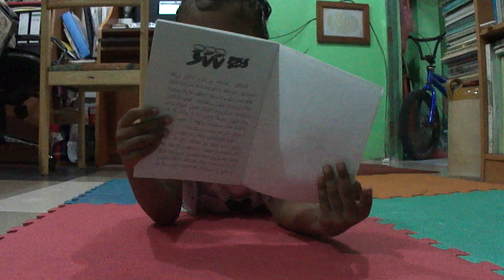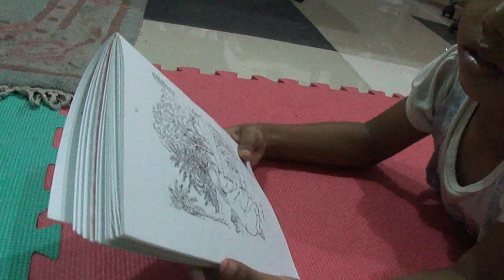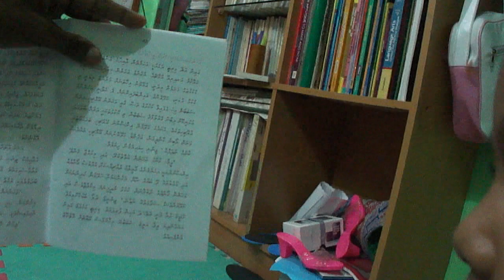"Raakani Dhonbe" Mailaahu ގެ vaahaka ރާކަނި ދޮންބެ މައިލާހުގެ ވާހަކަ، kurolhi vaahaka ކުރޮޅި ވާހަކަ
މިއީ ޢާޢިޝަތު މައިލާހު އާދަމް ޒާހިރު އަމިއްލައަށް އެ ދަރިފުޅުގެ ޢުމުރުން 4 އަހަރާއި ބައިގައި (13 ޖޫން 2012) ގައިއޮށޯވެލައިގެން އޮވެ، ކުއްލިއަކަށް ކިޔައިދޭން ފެށި ވާހަކައެއް. ފޮތެއް ބަލައިގެން ކީކަމުގައިވިޔަސް އެ ކިޔަނީ ފޮތުގައި އޮތް ވާހަކައެއް ނޫން. ނަމަވެސް ފެންނަ މަންޒަރުތަކާ ގުޅުވައިލައިގެން އަމިއްލަ ޚިޔާލާއި ވިސްނުމުން ހިތު ހުރިގޮތަކަށް ކިޔައި ވަށައިޖެއްސި ވާހަކައެއް. އެ ޢުމުރާއި އެ ޙާލަތަށް ބަލައިފައި ވަރަށް ފުރިހަމަ. ބައްލަވައިފައި ލައިކްކޮށްލަދެއްވާ.